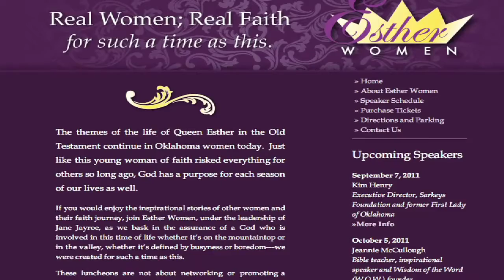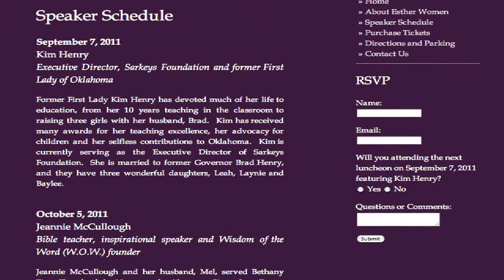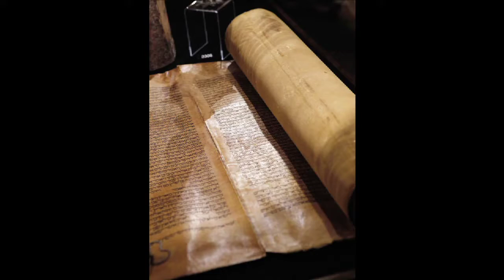Esther Women begins in September (2011-08-22)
Jane Jayroe has played many roles in her life and now she’s hoping to inspire women of faith with a luncheon series called ‘Esther Women’.